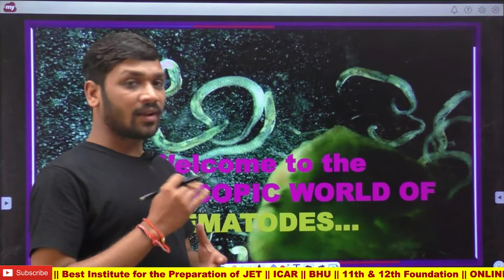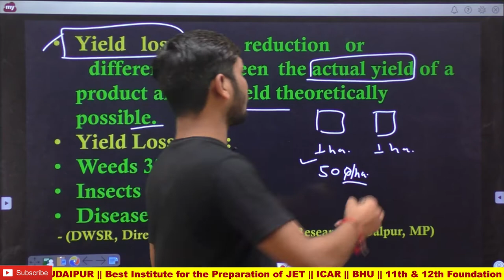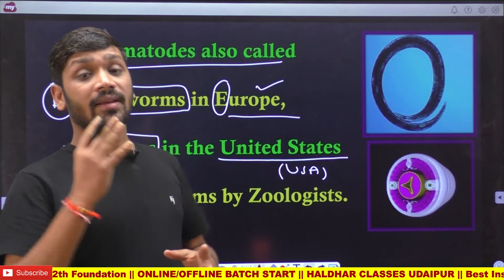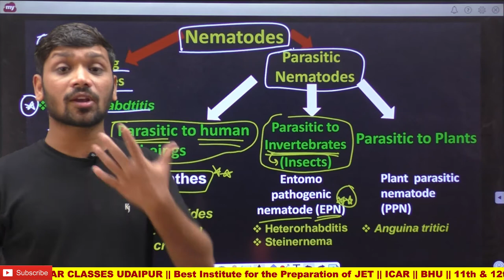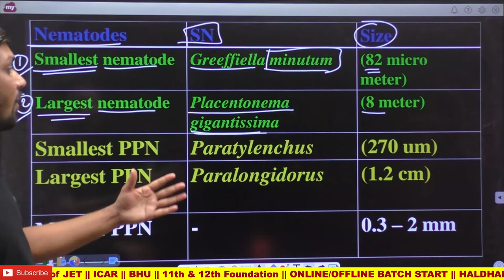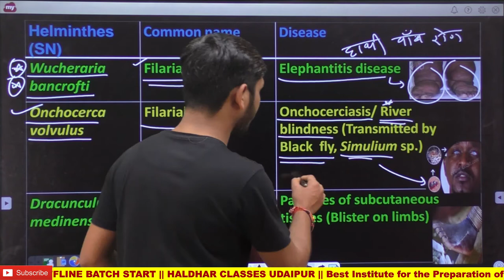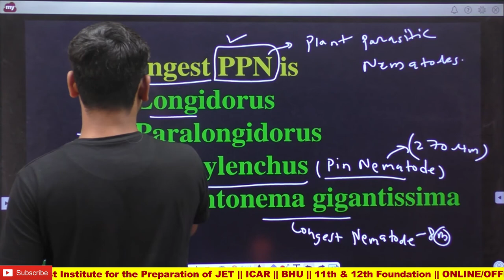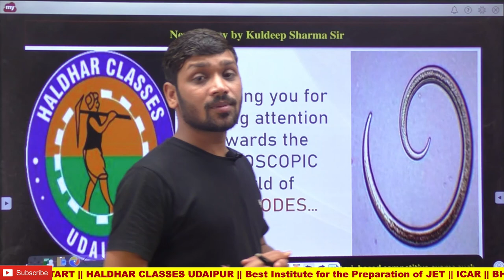Introduction to Nematology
For more info.👇👇👇
Complete General Agriculture course 👇